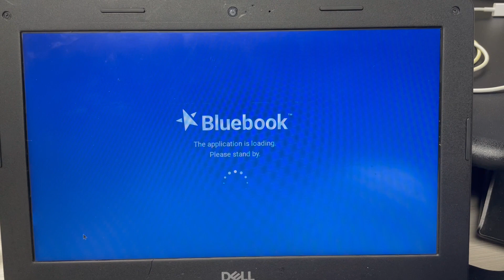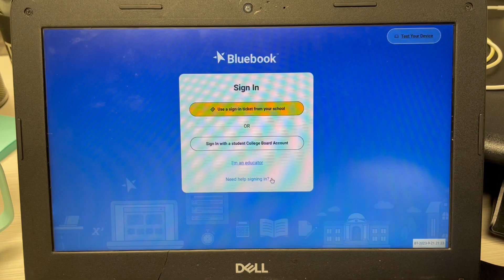PSAT Bluebook Overview